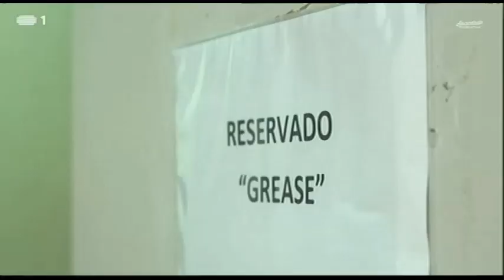Sociedade Recreativa (IV) - Episódio 28 - RTP - 26 Agosto 2018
Diogo Morgado falou com o programa Sociedade Recreativa sobre o seu próximo grande desafio "Grease - O Musical" e sobre, mais uma vez, sair da sua zona de conforto.